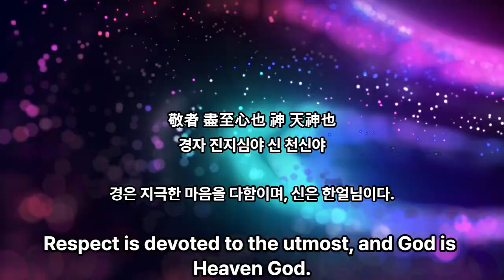3-2. Second teaching, respect for God, The third K-Bible by English, K-letter and K-pictogragh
3-2. Second teaching, respect for God, The third K-Bible by English, K-letter and K-pictogragh - 대종교 천부경학술원 연구원 시교사 조홍근

1 공학사
2 법학사(상고대 법제도 고찰 목적겸) *법무사
3 중어중문학사( 한문 역사기록 왜곡.곡해 등 오류 정리 목적)
4 언론학사(미디어영상학=방송학 : 역사문화 컨텐츠 영상화 목적)
5 인문학사(영어영문학 - 언어와 문자의 역사 연구 목적)
6 국어국문학 전공 (언어와 문자의 역사 연구  및 문화컨텐츠 개발 목적)
7 역사 평생 전공 (한중일 역사 및 세계사 정립 목적)

*저서
1. 마고할미로부터 7만년 (2015 글로벌컨텐츠 출판)
 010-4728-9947 문자로 남겨주세요!
2. 홍익인간 7만년 역사 (원고1,800쪽- 책 600쪽 7권분량, 출판준비중)
3.천부경과 음양오행 등 역 원리 이해 (천부경 인간완성 신과의 대화로 빛나다, 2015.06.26. 편저자: 김영수, 천부경 음양오행 역 원리 저자: 천산태백, 인간완성 저자: 김영국)
4. 천지자연의 소리 글, 가림토 (강의중)

1. 홍익인간(弘益人間) 천부(天符)의 역사는 마고성(麻姑城:파미르고원)의 마고(麻姑)시대인 서기전70378년 계해년(癸亥年)부터 시작되었음을 최초로 밝혔다.

2. 역법(曆法)이 시작된 해는 마고성(麻姑城)의 황궁씨(黃穹氏) 시대인 서기전25858년 계해년(癸亥年)임을 밝혔으며, 서기전70378년 계해년이 마고(麻姑) 기원(紀元:천부 天符)임을 밝혔다.

3. 황궁씨를 이은 나반(那般:那般尊者:獨聖者)이 한국(桓國)시대 한인씨(桓因氏) 이전의 임금이던 유인씨(有因氏)이며, 유인씨 시대에 9한족(桓族)이 이미 형성되었고, 한인씨 7대(代)가 약1,000년을 다스렸다는 것임을 밝혔으며, 9족(族)의 근거지를 명백히 밝혔다.

4. 윷놀이판의 모습이 천부경(天符經)의 무한조화순환역(無限造化循環易), 음양오행(陰陽五行), 태양태음성력(太陽太陰星曆), 단군조선의 정치행정 구조를 나타낸 것임을 밝혔으며, 하도(河圖)와 낙서(洛書)가 배달나라 시대의 음양오행수리역(陰陽五行數理易)이며, 태호복희 8괘역과 한역(桓易:윷놀이판의 역)이 지구의 자전(自轉)과 공전(公轉)을 기반으로 한 역(易)임을 밝혔다.

5. 천제(天帝), 천황(天皇:天王), 천군(天君), 천공(天公), 천후(天侯), 천백(天伯), 천자(天子), 천남(天男)의 위계질서를 최초로 밝히고, 천제자(天帝子)와 천자(天子)의 차이점을 최초로 밝혔으며, 태호복희씨(太皞伏羲氏)가 일반 천자(天子)가 아니라 한웅 천왕의 아들로서 천지인(天地人) 삼신(三神)에게 제(祭)를 올리는 권한을 가진 제사장인 천군(天君)임을 밝혔다.

6. 아리랑(阿里嶺) 민요의 원천이 되는 최초의 역사적 사실이 서기전2333년 10월 3일 조선을 건국하기 이전에 있었던 당요(唐堯)의 전란(戰亂)으로 인하여 단군왕검(檀君王儉)께서 동북의 아사달로 이동한 과정임을 밝혔으며, 단군조선의 군후국(君侯國)의 위치와 시기에 따른 요동(遼東), 요서(遼西), 요수(遼水)의 위치를 상세히 밝혔다.

7. 고대중국의 천자로 불리는 요순우(堯舜禹)와 하은주(夏殷周)의 연대기를 상세히 밝히고, 요순우와 고대일본의 신무왕(神武王)이 단군조선으로부터 독립을 시도한 반역자(反逆者)이면서 제후인 천자(天子)임을 밝혔다.

8. 우비(禹碑:우 치수기념 부루공덕 비)의 비문을 국내 최초로 역사적 해석을 하였으며, 우비는 서기전2267년 이후 우(禹)가 치수에 성공한 후 치수법(治水法)을 전수해 준 단군조선 태자부루의 공덕을 새겨 남악(南嶽) 형산(衡山)에 세운 것임을 밝혔다.

9. 일본 국조신(國祖神)인 천조대신(天照大神)의 사당인 이세신궁(伊勢神宮)에 소장된 원시한글 축문을 국내 최초로 완벽 해독하고, 요하유로 기록된 천조대신이 단군조선 두지주(豆只州) 예읍(濊邑)의 추장(酋長)의 후손임을 밝혔다.

10. 明刀錢 등에 새겨진 문자를 단군조선 문자로서 최초로 해독한 학자 허대동 선생(저서 고조선문자)의 가림토(加臨土)의 연구에 검증차 참여하여 첨수도(尖首刀), 명도전이 단군조선의 화폐로서 그 위에 새겨진 문자가 단군조선의 상형 및 표음 문자임을 밝혔으며, 가림토는 원래 배달나라의 상형(象形)문자이자 표음(表音)문자인 상음(象音)문자에서 정선한 글자임을 밝혔다. 그 외 다수.